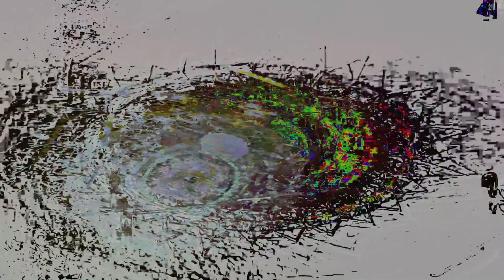Movie 24 08 14 09h59m43s